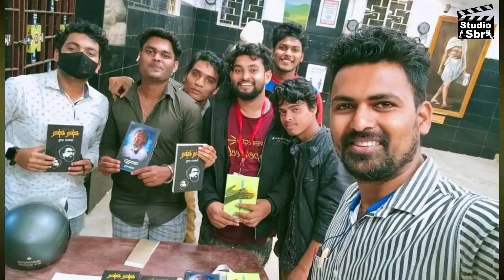Acting ଶିଖିବେ & କରିବେ | Film, TV, Theatre, Music Video Etc...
*Acting Training
* Duration of Class will be 6 months.

TOPICS THAT WILL BE COVERED IN THE COURSE ARE -
- Imagination
- Voice
-Rhythm
-Emotions
-Characterisation
-Story Writing
-Script break down
-Camera Technic
-Crack an audition

Online Acting ଶିଖିବାକୁ Or Offline Acting ଶିଖିବାକୁ , ତଳେ ଦିଆଯାଇଥିବା link ରେ କ୍ଲିକ୍ କରି ଫର୍ମ ଫିଲପ୍ କରନ୍ତୁ।

(Studio Sbr)  Re Aei Equipments Use Heiki Shoot Hue---

Mobile-OnePlus Nord CE 2 5G
Camera-Canon EOS 200D II
Camera lens-50 mm F1.8 Prime Lens (Black)
Camera Tripod- for DSLR & Video Cameras
Tripod For Mobile-
Vlog Gorilla Pod with Remote Control
My Mic For Audio-
Light For Studio-
Croma Screen-
Black Screen-

Satyabrata Rout
SATYABRATA ROUT
satyabratarout

🎭🎭 Our Topic -- Audition updates, acting ,danceing,singing, add-shoot, serial shooting ,movie shoot, guest lectures,movie & trailer Review, short films,songs, story telling, all backcamera works, sport boy, lightman, makeup man etc,,, all ollywood or related topic covered here. We always with new comers.Now in this digital India , you can use technology to access odia industry.

Join Our Telegram Group For Audition And Information

We Upload Weekly 4 Videos Compulsory

Aim- Natak Promotion
Operation Ollywood
Update Ollywood